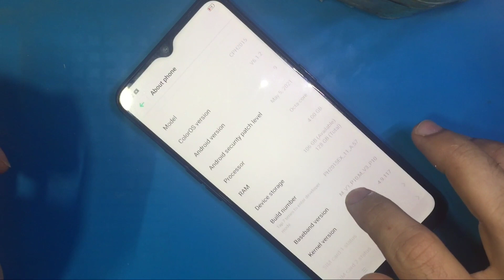oppo a31 price in pakistan 2023 || oppo A31 used price